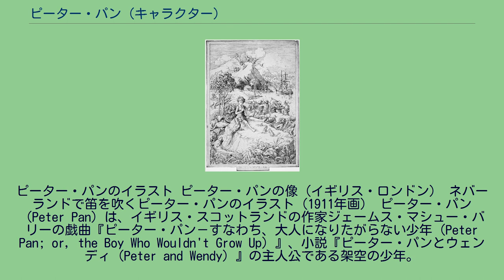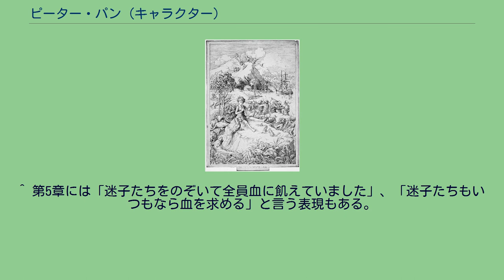ピーター・パン (キャラクター)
ピーター・パン
ピーター・パンのイラスト ピーター・パンの像（イギリス・ロンドン） ネバーランドで笛を吹くピーター・パンのイラスト（1911年画） ピーター・パン（Peter Pan）は、イギリス・スコットランドの作家ジェームス・マシュー・バリーの戯曲『ピーター・パン－すなわち、大人になりたがらない少年（Peter Pan; or, the Boy Who Wouldn't Grow Up）』、小説『ピーター・パンとウェンディ（Peter and Wendy）』の主人公である架空の少年。
ネバーランドに住む少年で空を自由に飛ぶ事が出来、決して大人になることがない。
ウェンディたちの居る部屋を訪れた時に、ダーリング夫人に見つかり、丁度タイミング良く現れた飼い犬のナナに飛びかかられ、驚いて逃げる際に窓を閉められてちょんぎれてしまった影を取り戻すためにやってくる。
ちょっとうぬぼれの強い気取り屋であるが勇気ある少年。
ただし覚えることが苦手ですぐに忘れてしまう。
筋だらけの枯葉を樹液で貼り付けた服を着ている。
ダーリング夫人に見つかった時、彼女が大人だとわかると、小さい真珠のような綺麗に生え揃った乳歯で歯ぎしりをしている。
服装は服とズボンの色が緑色で、緑色の帽子を被る(服には白い襟がついている)。
帽子には、赤と白のツートンカラーの羽がついている。
勇気ある一本気な青年で、黄緑色の服と帽子と、緑色のズボンと、土色の靴を着る。
短剣を持っている。
帽子についている羽の色は赤である。
ネバーランドに住む永遠の少年。
公式設定によると年齢は12歳。
パートナーとして妖精ティンカーベル(ティンク)を連れている。
また、隠れ家に迷子(ロストボーイ)たちと共に住んでおり、彼らにとってピーターの命令は絶対である。
命令に背いたり、ピーターの意にそぐわない行動を起こすと反逆罪とみなされ、処罰を受ける。
基本的に正義感が強く、相手と取り交わした約束はたとえ自分に不利なものであっても遵守しようとする。
一方で女性たちに人気があることを多少鼻にかけている節があり、度々女心を理解せずに軽薄な言動をとって、ティンクやウェンディを怒らせる事があるが、本人いわく「ティンクが世界で一番大切」とのこと。
また、子供特有といえる残酷さも併せ持っており、フック船長の左手を切り落としてワニに食べさせたことも「ただの遊び」と反省している様子はない。
ネバーランドから現実世界にやってくることもしばしばあるらしく、ウェンディの自分に関する話を(ダーリング家の窓の外で)聞くことを楽しみにしている。
その際に飼い犬のナナに影を奪われてしまい、彼が失った影を奪還しにやってきたことで物語が始まる。
飛翔能力を持つが、本人いわく「どうやって飛べるようになったか忘れた」らしい。
一応「楽しいことを考えるだけで飛べる」とは語っている。
インディアン集落に戻った後、酋長の一人「空飛ぶ鷲」として迷子たちにいろんな事を教える（その際ウェンディに「夢見たいな事を吹き込まないで」と言われた）。
酋長になった時は、ウェンディの事を「小さなお母さん」と呼んでいた。
ドクロ岩にいたときに、海の魔物を声を演じた描写がある。
終盤では「ピーター・パン船長」と名乗り、ウェンディ達三人（ウェンディ、ジョン、マイケルの三人）をロンドンへ帰してあげた。
フック船長にさらわれてしまったジェーンを助け出し、ロストボーイ達とともに遊ぶ楽しさや子供らしさについて教える。
終盤でジェーンを送り届けた際ウェンディと再会し、大人になっても自分を覚えていた事を喜んだ。
ネバーランドにやってきたソラたちと協力する。
服装は服の色が濃い緑色で黄色のズボンを着る。
帽子の色は赤一色である。
髪の色が橙色、ベルトは赤と黄色の縞々になっている。
服装は服の色が黄緑色で緑色のズボンを着る(服にはボタンがついている)。
帽子についている羽の色はだいだい色である(腕にはこげ茶のリストバンドをしていて、茶色い靴を履いている)。
髪の色がリストバンド同様、こげ茶色になっている。
服装は服とズボンの色が青色で葉っぱの飾りをつけていて、短剣を持っている。
服装はレオタードと帽子の色が緑色で先だけが黄色い羽の飾りをつけていて、ベルトには短剣を差している。
冒険といたずらが大好きで、嫌いなものは退屈。
笛を吹くのが上手で、その笛から奏でられる音色は様々。
少々いい加減な性格で忘れっぽく、...